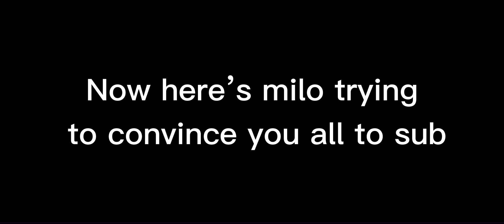SPRING 2021 HALO GIVEAWAY!!! (WINNER WILL BE ANNOUNCED ON AUG. 28TH)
Make sure to do these 3 steps before the 27th!
Comment "Entered" and ur Roblox user if you know it won't make ur comment delete!

Also if you want to get 10k next time i post a video make sure to turn that bell on to get there first!